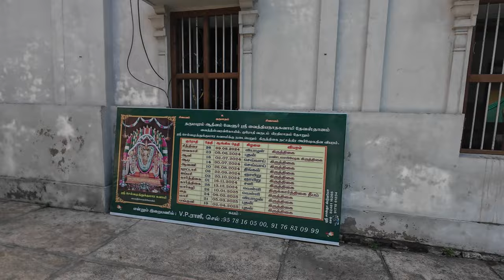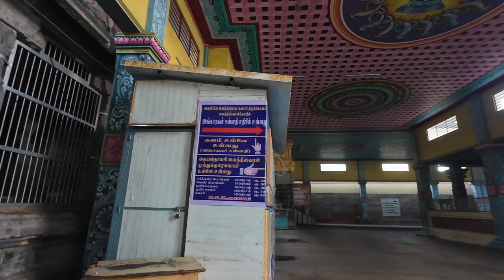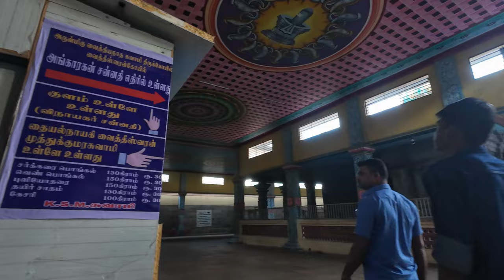Vaitheeswaran Temple Vlog | Video 2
Welcome to the  video in our Vaitheeswaran Temple Vlog series! In this episode, we delve into the rich history and significance of the Vaitheeswaran Temple, dedicated to Lord Shiva as the God of Healing. Discover the legends and myths that surround this sacred site and why it is revered as one of the Navagraha temples in Tamil Nadu.